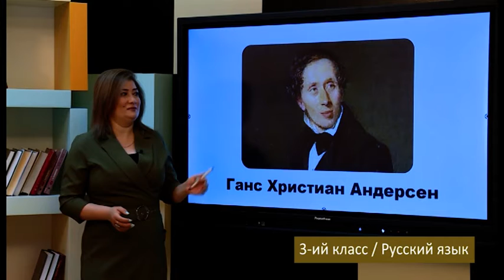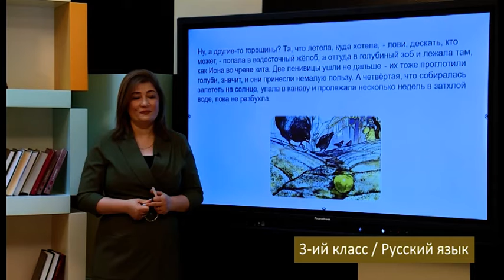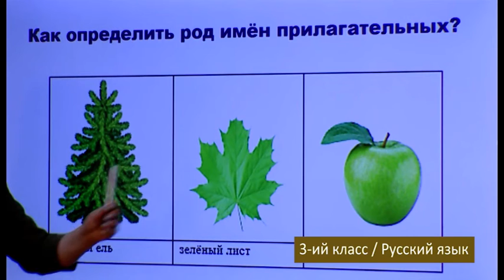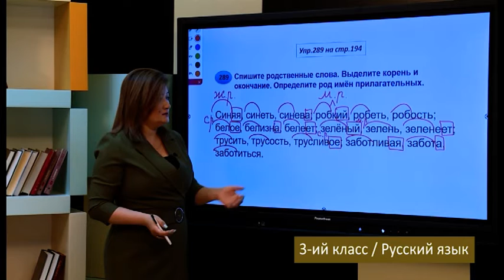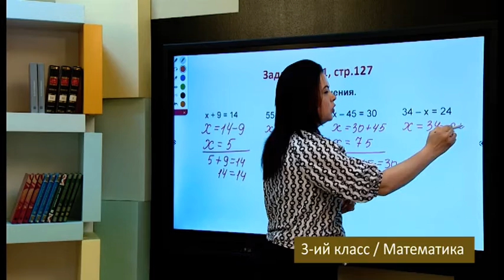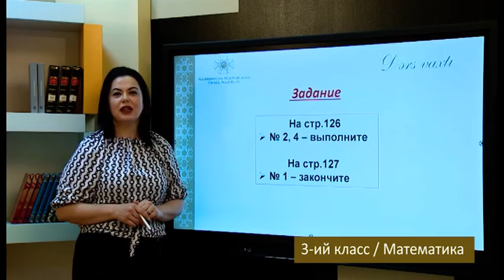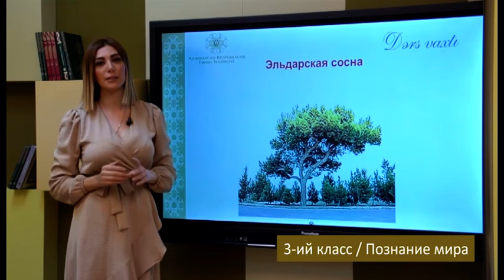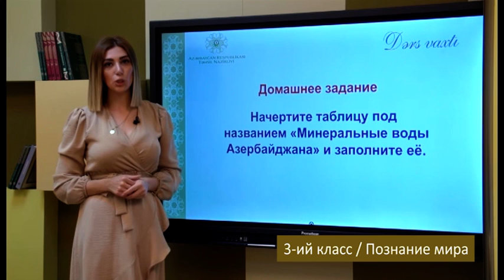“Dərs vaxtı”: 3-cü sinif dərsləri (rus bölməsi) (16.05.2022)